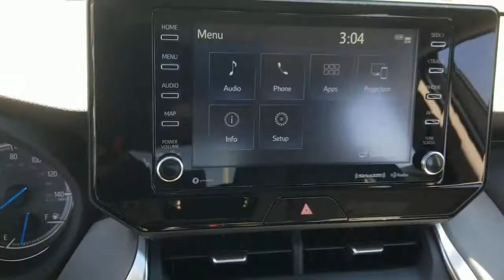2021 Toyota Venza Oaklawn, Chicago, Orland Park, Lagrange, Palos, IL 81191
TITANIUM GLOW  2021 Toyota Venza available in Oak Lawn, Illinois at Oak Lawn Toyota. Servicing the Chicago, Orland Park, Lagrange, Palos, IL area.

4320 W. 95th Street

SofTex Package, Carpet Mat Package (TMS), Alloy Wheel Locks (TMS), 1 12V DC Power Outlet, 14.5 Gal. Fuel Tank, 2 Seatback Storage Pockets, 60-40 Folding Split-Bench Front Facing Manual Reclining Fold Forward Seatback Rear Seat, ABS And Driveline Traction Control, Air Filtration, Airbag Occupancy Sensor, ALLOY WHEEL LOCKS (TMS), Automatic Full-Time All-Wheel, Axle Ratio: TBD, Battery w/Run Down Protection, Black Bodyside Cladding, Black Grille w/Metal-Look Accents, Blind Spot Monitor (BSM) Blind Spot, Body-Colored Door Handles, Body-Colored Power Side Mirrors w/Power Folding and Turn Signal Indicator, Cargo Area Concealed Storage, Cargo Space Lights, Carpet Floor Trim, CARPET MAT PACKAGE (TMS)-inc: carpet floor mats and carpet cargo mat, Chrome Side Windows Trim and Black Front Windshield Trim, Clearcoat Paint, Compact Spare Tire Mounted Inside Under Cargo, Cruise Control w/Steering Wheel Controls, Curtain 1st And 2nd Row Airbags, Deep Tinted Glass, Delayed Accessory Power, Distance Pacing w/Traffic Stop-Go, Driver Foot Rest, Driver Knee Airbag and Passenger Cushion Front Airbag, Driver Seat -inc: Power 2-Way Lumbar Support, Dual Stage Driver And Passenger Front Airbags, Dual Stage Driver And Passenger Seat-Mounted Side Airbags, Dual Zone Front Automatic Air Conditioning, Electric Power-Assist Speed-Sensing Steering, Electronic Stability Control (ESC), Electronic Transfer Case, Engine Auto Stop-Start Feature, Engine Immobilizer, Engine: 2.5L DOHC 16V 4-Cylinder -inc: Variable Valve Timing-intelligent system by Electric motor (VVT-iE) on the intake camshaft and Variable Valve Timing-intelligent system (VVT-i) on the exhaust camshaft, Fade-To-Off Interior Lighting, Fixed Rear Window w/Fixed Interval Wiper and Defroster, FOB Controls -inc: Cargo Access, Front And Rear Anti-Roll Bars, Front Center Armrest and Rear Center Armrest, Front Cupholder, Front Map Lights, Full Carpet Floor Covering, Full Cloth Headliner, Full Floor Console w/Covered StorageMini Overhead Console and 1 12V DC Power Outlet, Galvanized Steel/Aluminum Panels, Gas-Pressurized Shock Absorbers, Gauges -inc: SpeedometerOdometerEngine Coolant TempTraction Battery LevelPower/RegenTrip Odometer and Trip Computer, Glove Box, GVWR: 4 920 lbs, HVAC -inc: Underseat Ducts and Console Ducts, Hybrid Electric Motor, Instrument Panel BinDriver / Passenger And Rear Door Bins, Integrated Roof Antenna, Laminated Glass, Lane Departure Alert (lda) w/Steering Assist Lane Departure Warning, Lane Departure Alert (lda) w/Steering Assist Lane Keeping Assist, Leather/Metal-Look Gear Shifter Material, LED Brakelights, Lip Spoiler, Lithium Ion Traction Battery, Low Tire Pressure Warning, Manual Adjustable Front Head Restraints and Manual Adjustable Rear Head Restraints, Mechanical Limited Slip Differential, Mobile Hotspot Internet Access, Multi-Link Rear Suspension w/Coil Springs, Outboard Front Lap And Shoulder Safety Belts -inc: Rear Center 3 PointHeight Adjusters and Pretensioners, Outside Temp Gauge, Passenger Seat, Perimeter/Approach Lights, Permanent Locking Hubs, Power 1st Row Windows w/Front And Rear 1-Touch Up/Down, Power Door Locks w/Autolock Feature, Power Liftgate Rear Cargo Access, Power Rear Windows and Fixed 3rd Row Windows, Power Tilt/Telescoping Steering Column, Proximity Key For Doors And Push Button Start, Quasi-Dual Stainless Steel Exhaust w/Chrome Tailpipe Finisher, Radio w/Seek-ScanClockSpeed Compensated Volume ControlSteering Wheel Controls and Radio Data System, Rear Child Safety Locks, Rear Cupholder, Regenerative 4-Wheel Disc Brakes w/4-Wheel ABSFront Vented DiscsBrake AssistHill Hold Control and Electric Parking Brake, Remote Keyless Entry w/Integrated Key TransmitterIlluminated EntryIlluminated Ignition Switch and Panic Button, Remote Releases -Inc: Proximity Cargo Access and Mechanical Fuel, Roll-Up Cargo Cover, Safety Connect with 1-year trial Emergency Sos, Side Impact Beams, Steel Spare Wheel, Strut Front Suspension w/Coil Springs, Tailgate/Rear Door Lock Included w/Power Door Locks, Towing Equipment -inc: Trailer Sway Control, Tracker System, Transmission w/Driver Selectable Mode and Oil Cooler, Transmission: Continuously Variable (eCVT) -inc: Electronically controlledsequential shift mode, Trip Computer, Trunk/Hatch Auto-Latch, Variable Intermittent Wipers